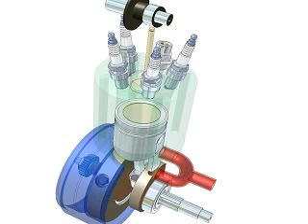Grail Engine two-stroke preliminary animation. Special thanks to Michael Rothwell "Crank Buster".